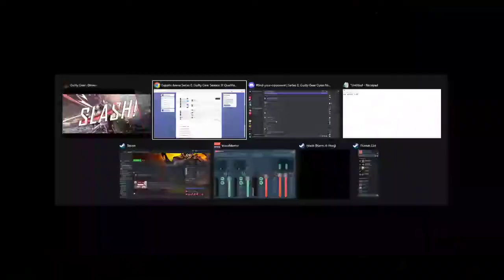Guilty Gear Strive - Series E, Season 3 Qualifier 1 run